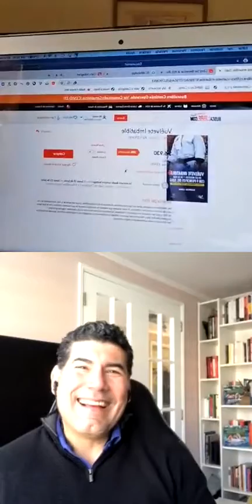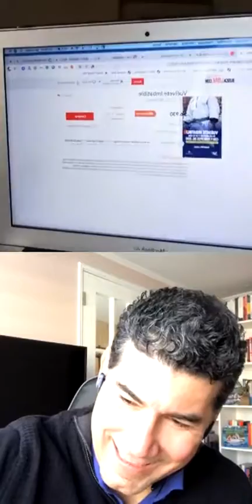Vuélvete imbatible - Gabriel Lama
Conversando con autores con Jimmy Lavin
Editorial Ril